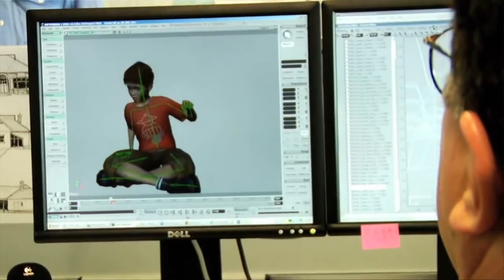The Final Interview With Project Milo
I cannot begin to stress how potentially groundbreaking this technology is. I have always stated, that motion controls for gaming, no matter what tech you used to derive your motion control, was a complete dead end for gaming, unless someone developed a revolutionary method to make it essential for gaming. To date, I have been proven 100% right in this case. Extremely few games have worked well with motion controls. And quite honestly, Milo represents the first true 'killer ap' in the world for the case that motion control may be the future of video games.